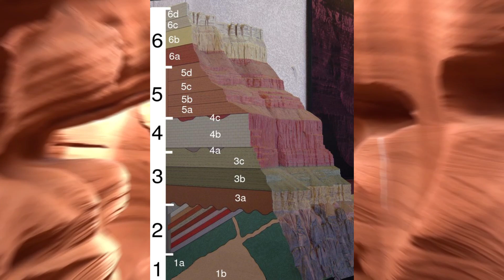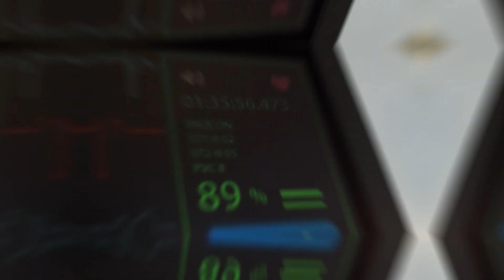ARIZONA: 10 DATOS QUE TE DEJARÁN SIN ALIENTO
¿Listo para adentrarte en un mundo de maravillas naturales, aventuras épicas y paisajes sin igual? Únete a un emocionante viaje por el estado de Arizona, donde descubrirás los secretos del Gran Cañón,  la vibrante capital, Phoenix, Arizona tiene todo lo que necesitas para una experiencia inolvidable. Prepárate para descubrir la magia de este destino fascinante, donde el legado nativo americano se entrelaza con la modernidad.